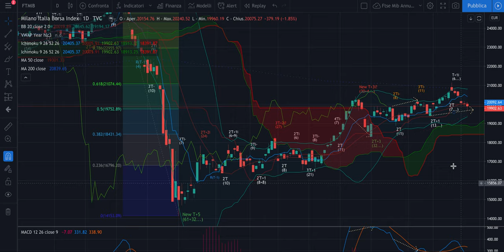DAX + FTSE Mib -Analisi Evoluta di merc 29/07 - Punti di controllo e riflessioni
Buongiorno,

Il T+2i sta partendo e dobbiamo vedere per quanto potremmo ancora scendere prima di rimbalzare. Ciò per far chiudere il primo Ti e anche per permettere prima la chiusura del T+1 di indice.

Per cui ecco i punti di controllo da seguire con i volumi.

Jacopo